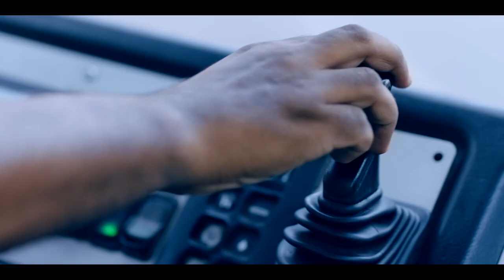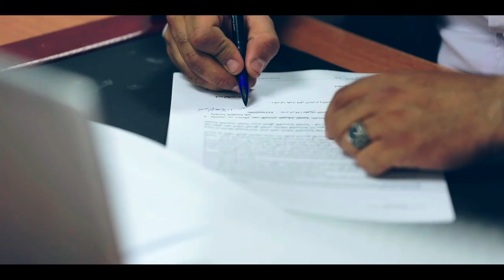Suez Canal Zone Movie 2019